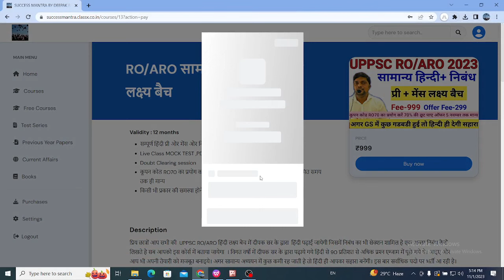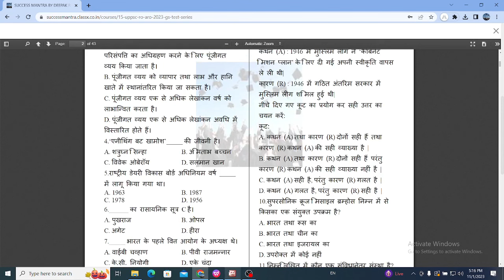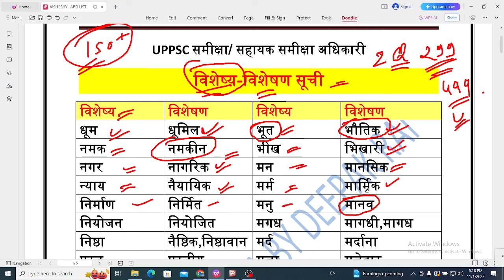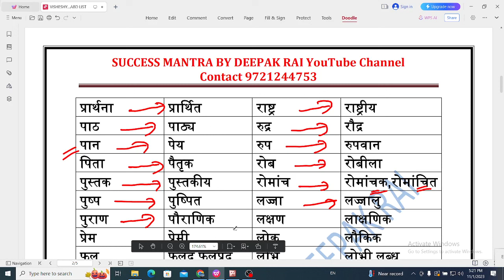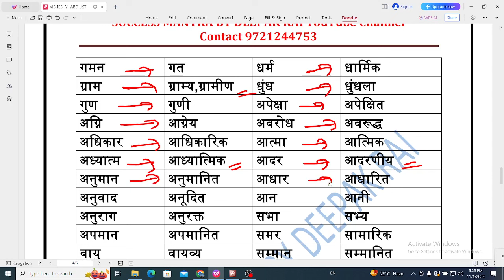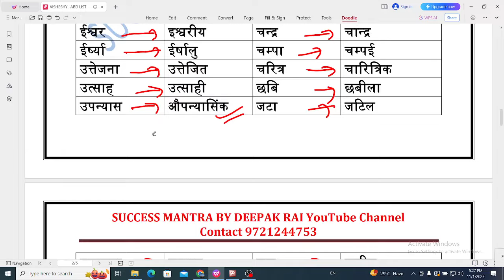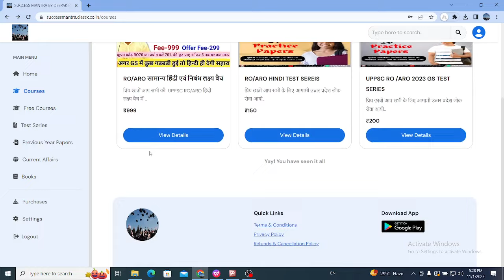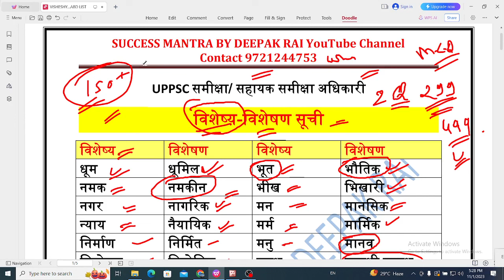UPPSC RO/ARO हिन्दी विशेष्‍य- विशेषण TOP 150 शब्‍द रट लो इन्‍हे यही बार-बार पूछता है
UPPCS RO ARO ,UPPCS uppsc ro aro hindi  visheshan visheshya shabd
RO ARO HINDI  most important questions

Demo PDF टेस्‍ट हमारे App पर फ्री है आप डाउनलोड कर सकते है।

UP GK E-book मात्र 40 रूपये में लेने के लिए इस लिंक पर क्लिक करें

UPPSC RO ARO 2023 LATEST UPDATE
UPPSC REVIEW/ASSISTANT REVIEW OFFICER 2023 ADVERTISMENT COMING SOON
UPPSC RO/ARO 2023 EXPECTED EXAM DATE